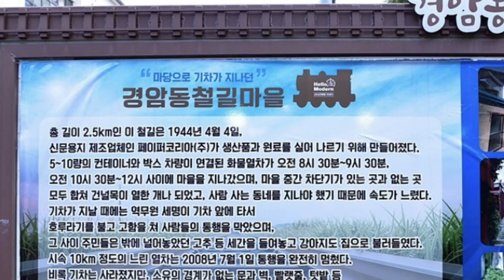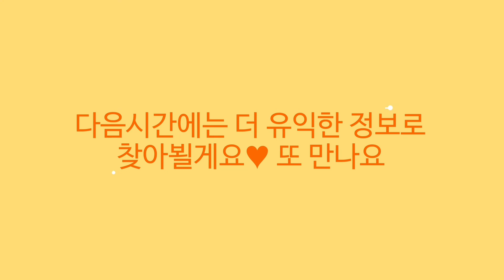더는 기차가 다니지 않는다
역사야 놀자 에서는 전북 군산 기차마을을 찾아보았습니다.

 옛날 군산에는 종이 공장, 술, 신발공장 등이 많았으며, 팔기 위해
그 곳으로 부터 도로나 철도가 있어야 했는데, 현재 가보는 곳은
군산 경암동 철길마을으로 종이 만드는 공장과 군산역을 연결하는 약 2.5Km 정도의 철도 주변의 마을을 소개 하고자 합니다.

 지금은 기차가 운행되고 있지 않지만 1944년부터 2008년까지 하루에 두 번 때랭~땔랭~ 종소리가 울렸던 곳이죠.

종소리가 울리면  좁은 기차 길에 널어 놓았던 고추, 참깨, 벼 등을 말리던 것을 재빠르게 치우고 지나가면
 다시 널곤 했던 이 철길입니다.

지금 현재 이곳에는 철길 마을로 조성되어 군산에 오시는 여행객에게 보여주여, 옛날의 먹어보았던 불량식품 먹어보기, 교복 입고 사진찍기 등을 할 수 있는 곳이죠.

아이들하고 옛 추억을 생각하면서 군산여행시 꼭 들러 재미있는
시간을 보내보시죠.